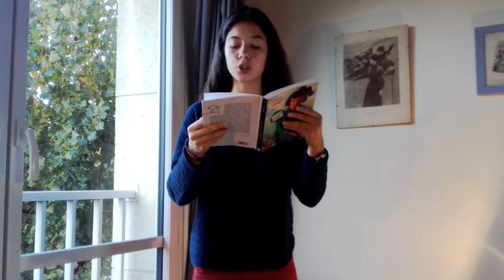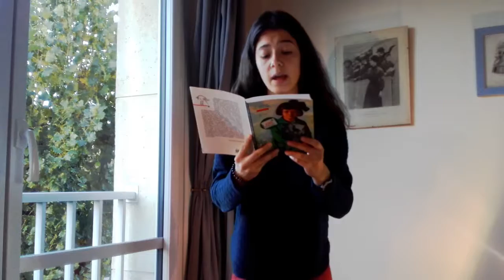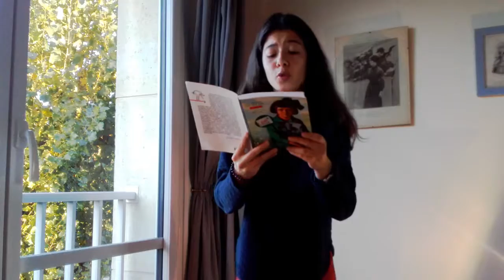O MUNDO EM QUE VIVI de Ilse Losa